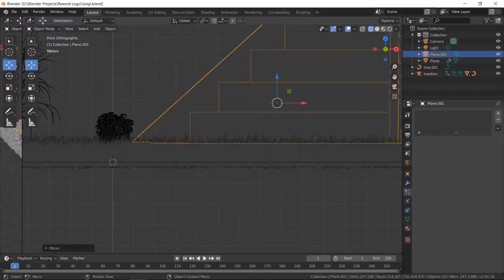ATAMA audiovisual - Showreel //2020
Our latest showreel featuring the different areas of audiovisual production we are currently working on 🎬

Presentamos el trabajo de nuestro estudio. Dale play! 🎴